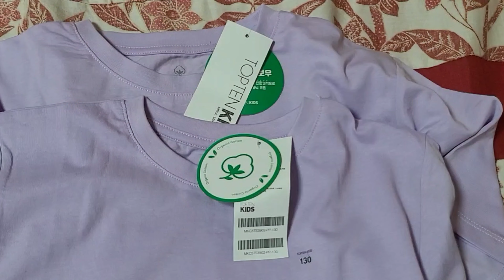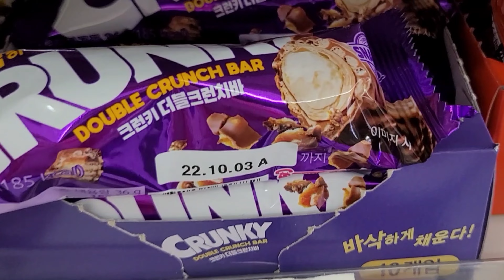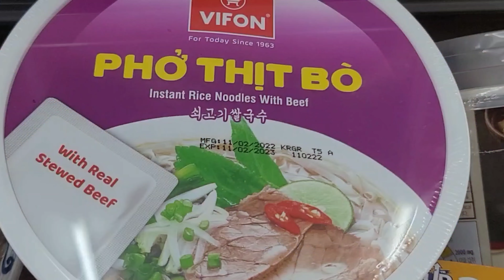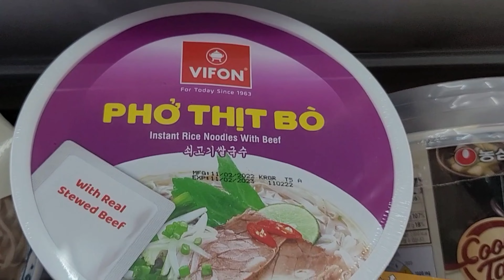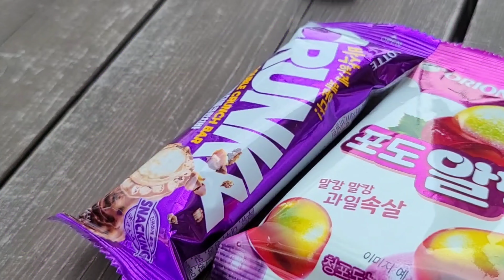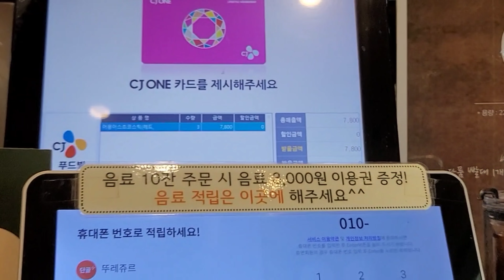KOREAN CVS CHALLENGE💜 | PURPLE FOOD ONLY💜 | HussamWorld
Hi friends,
I just love korean convenience stores,because its 24/7 open.and almost present in every area.
We have so much food options there  and taste new things.
I enjoy doing  CVS challenges and hope you also enjoy 😉
I find some food items from 7-Eleven, some from cu and some from GS25.so I visited all
HussamWorld a Pakistani Boy, youtuber ,
 Vlogger ,lives in Southkorea ,sharing his daily life , daily routines , family vlogs , food challenges , traveling vlogs in South Korea, sunday routines 😍